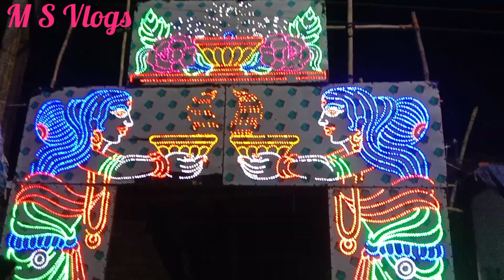Balichaturi Dakshin Parar Rakha Kali Puja|বালিচাতুরী দক্ষিণ পাড়ার রক্ষা কালী পুজা|New Vlog Video